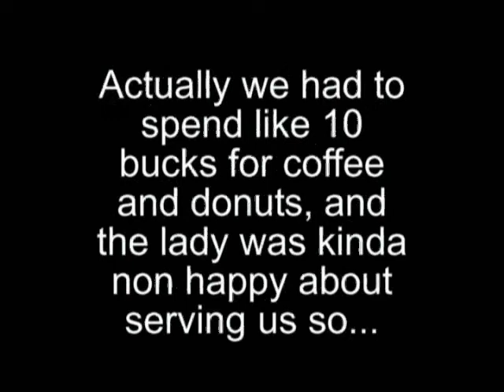Coffee & Donuts "The Trouser Thief"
(sorry the titles pretty stupid)
A video done by Drew and myself (shot in his backyard) about two guys drinking coffee and reading a newspaper article about a thief who apparently is so clever he can steal your clothes without you even knowing it.